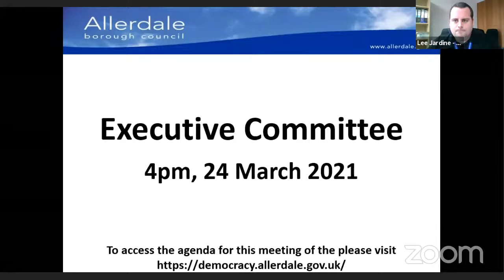EXECUTIVE 24 MARCH 2021